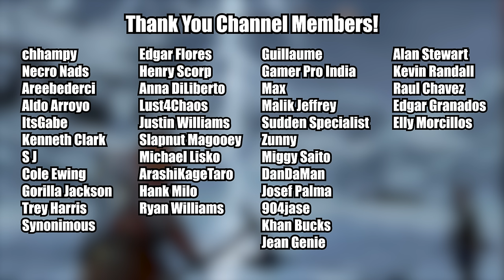The Spark of the World- God of War Ragnarök- Let's Play Part 15